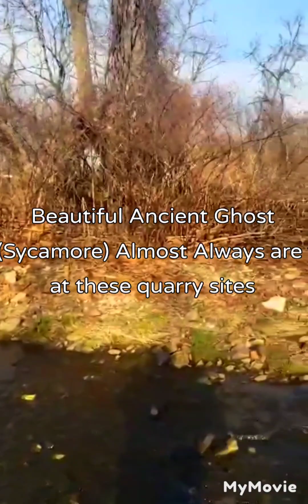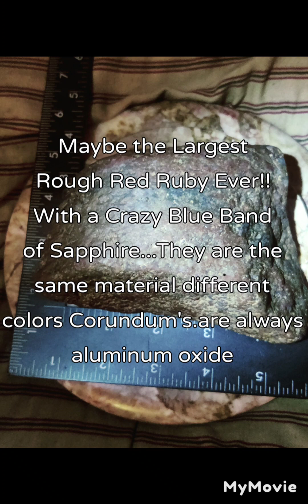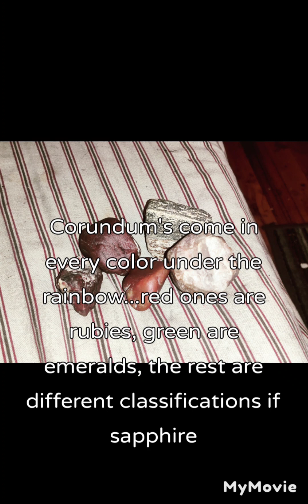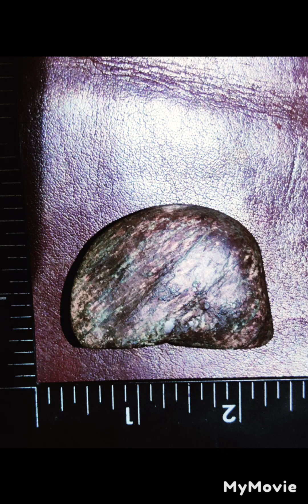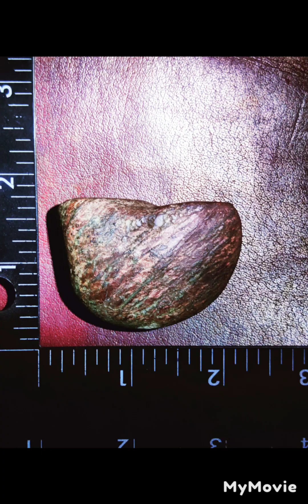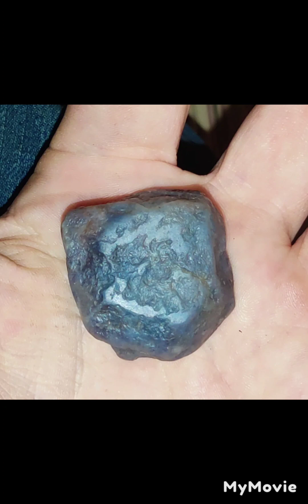Gemstones, Ghost Trees, And the mysterious ancient Quarries of S.E Pennsylvania!!! 🔥🔥💎👻🌳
Just a video of some of the gemstones and some of these mineral rich springs. notice the large white trees...these Ghost Trees or Sycamore trees can be up to 600 years old these trees in south eastern pa contain large amounts of aluminum oxide in certain places, it seems a much older people who's tools and production sites seem similar to Solutreans were working with these extremely hard Corundum and granet materials...